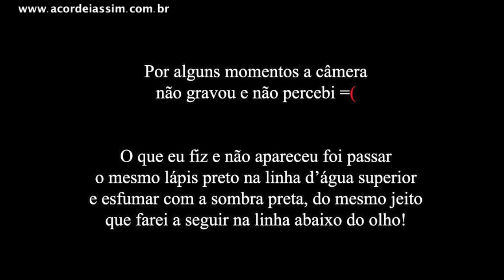Passo a Passo Maquiagem Smokey Eye Preto - Tutorial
Assista: "Maquiagens Baratinhas até R$ 12 | Vale a pena conhecer!"
Oi pessoal!
Esse vídeo é o passo a passo de uma maquiagem fácil de ser reproduzida! Um tutorial clássico de um esfumado preto, um smokey eye, que dá um super efeito!

MANTENHA CONTATO

Alice 😘